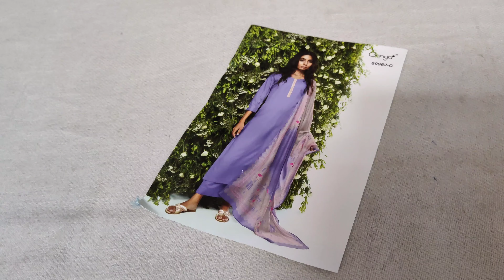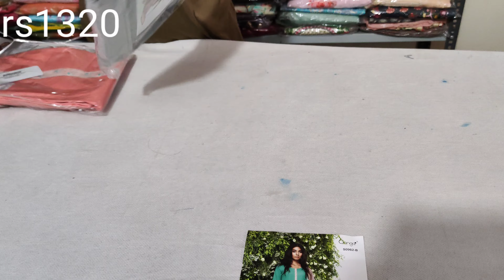Ganga Brand मन को बेचैन कर देने वाले सूट#allaboutfabrics#ganga@7404615590